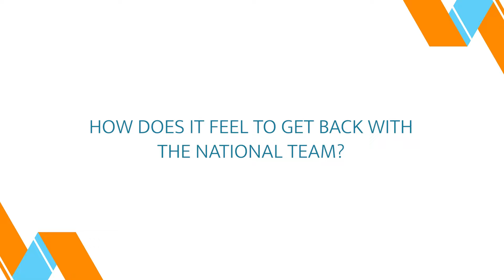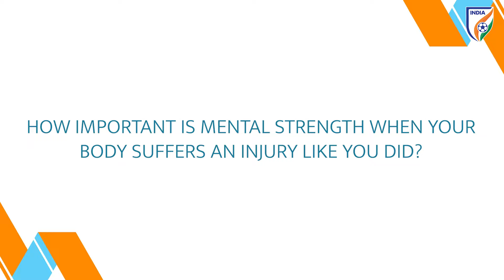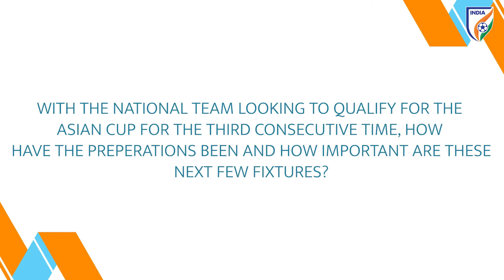Jhingan is back| India vs Malaysia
Returning to the Indian national team 🇮🇳 after 10 months, Sandesh Jhingan opened up about the recovery journey,  regret of missing out on playing for the country, mental strength and the prospect of qualifying for the third successive AFC Asian Cup.